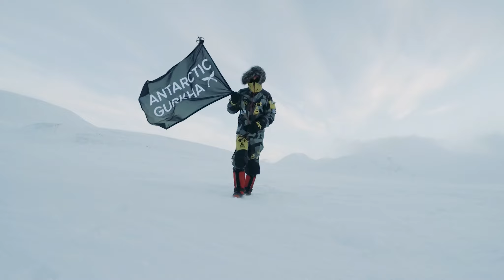Antarctic Gurkha Challenge: Scott Sears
He is bravely taking on a chilling challenge this November! In efforts to raise money for the Gurkha Welfare Trust, Scott is attempting to break the record for the youngest person EVER to reach the South Pole completely ALONE.